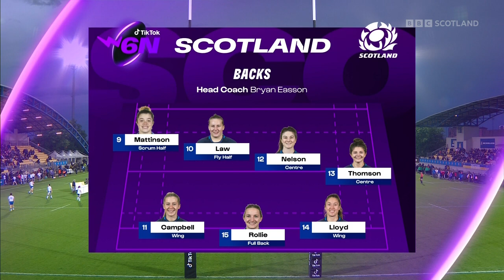Womens Six Nations 2022 Italy v Scotland